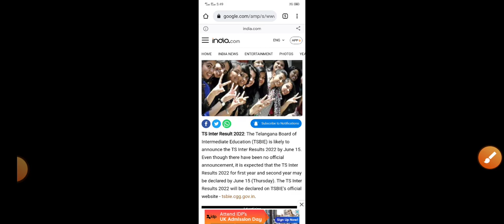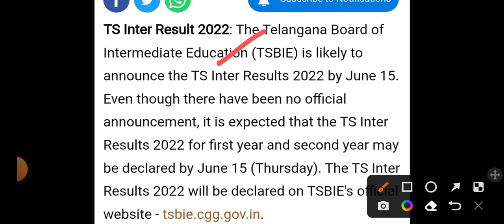తెలంగాణ ఇంటర్ ఫలితాలు ఏ రోజు విడుదల చేస్తారు || TS INTER RESULTS LATEST NEWS 2022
తెలంగాణ ఇంటర్మీడియట్ ఫలితాలు ఈ రోజు విడుదల చేస్తారు || TS INTER RESULTS LATEST NEWS 2022